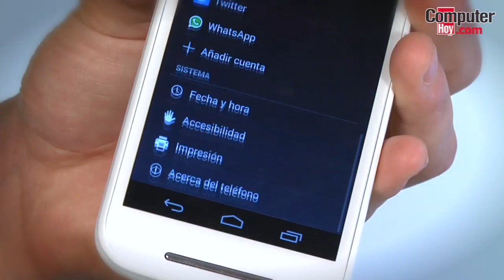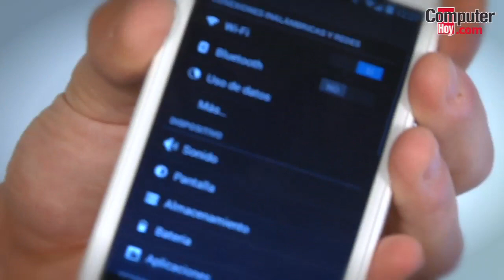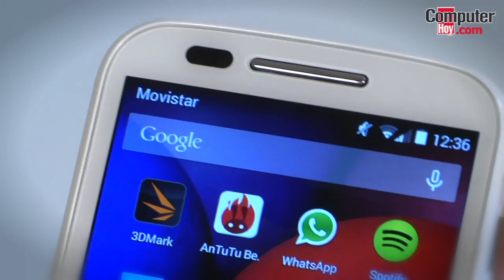Análisis Motorola Moto E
Motorola se atreve con la gama baja y para introducirse en este segmento ha lanzado el Moto E. Este smartphone de características discretas muestra un buen rendimiento y lo que es mejor, un precio muy asequible. Los 119 euros que cuesta este terminal lo convierten en una opción más que interesante.